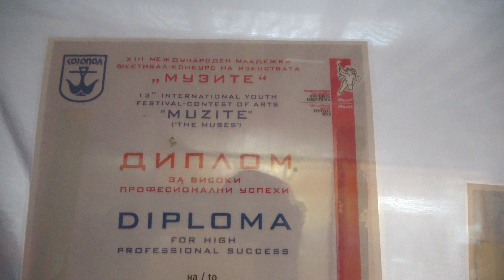“На локация”: Албена Михова създава поколение от таланти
Надникнахме зад завесата на нейната школа